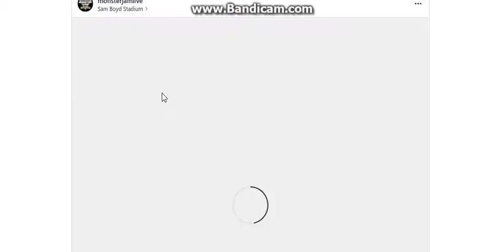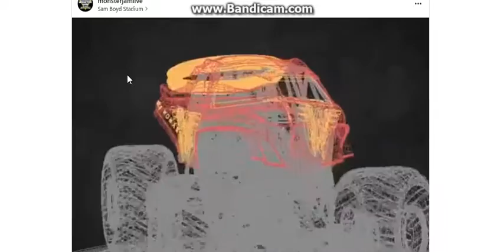monster jam world finals new 2017 track part 1 of 2